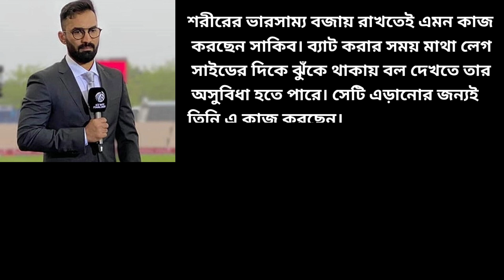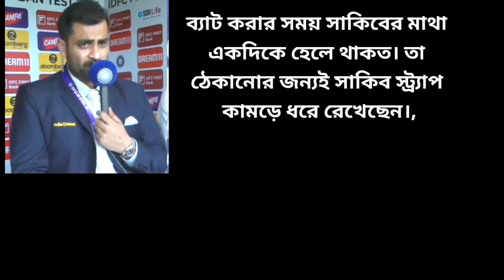ব্যাট করার সময় যে কারণে হেলমেটের স্ট্রেপ কামড়ে ধরে রাখেন : সাকিব..? Sakib Al Hasan